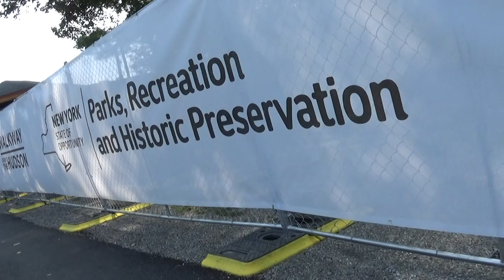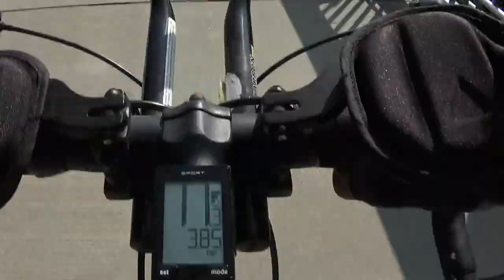Hudson Valley Duathlon 2017 Cycling the Dutchess County Rail Trail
Ride round trip the Dutchess County Rail Trail and Kayak the Hudson River to the Newburgh Beacon Bridge and back to the Newburgh Rowing Club location.  See Denise and Fema ride over Walkway over the Hudson River Trailway on Saturday August 26, 2017.